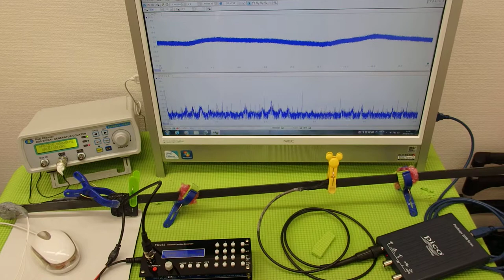表面弾性波を利用した、超音波制御技術 ultrasonic-labo